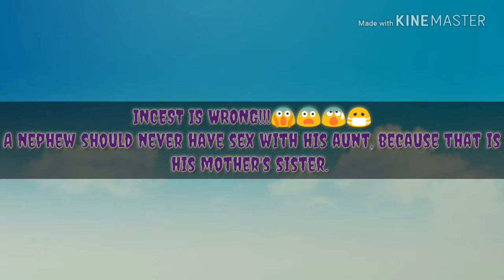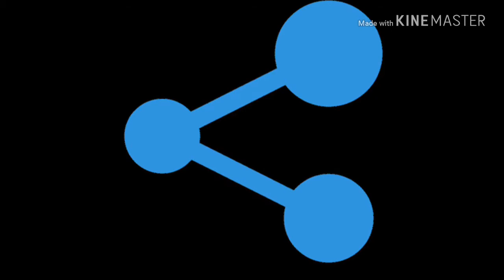This is so Wrong Incest Number 7|Nephew I am your Mother's Sister|Rated PG|Scriptures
1. Morillo - Makers Anthem
2. Morillo - Eh Yo!
     a. Max Surla & Media Right - Time to Go
     b. Wayne Jones - A Quiet Thought